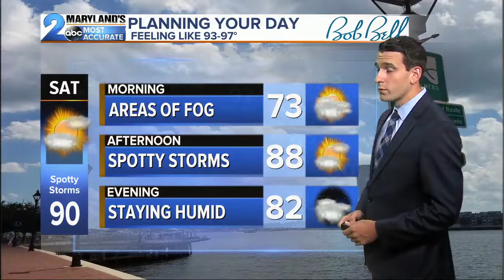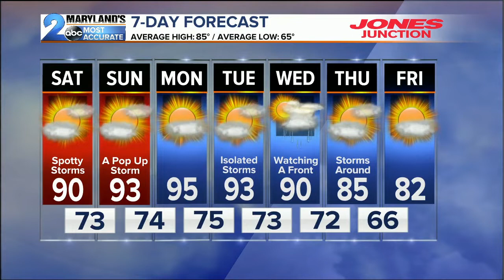WMAR 2 News Latest Headlines | August 16, 10pm